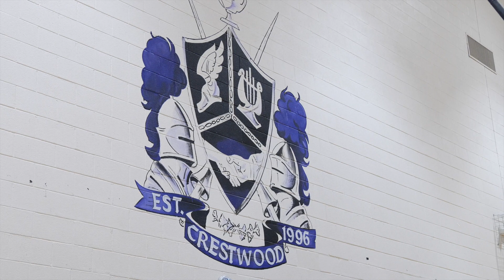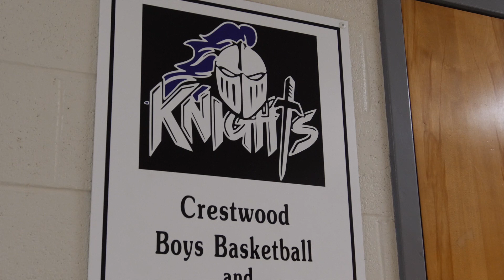The Grind: Teon Tindal Crestwood High School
This week on The Grind, presented by Bank of Clarendon is Crestwood's Teon Tindal.

If you walk into The Castle the night of a basketball game, one person literally stands above the rest.

Meet Crestwood's Teon Tindal. A physical specimen at 6'7" with the athleticism to move up and down the court with just about any guard. He's become well-known for emphatic blocks and gym-rattling dunks, as he played a crucial role in the Knights' trip to the SCHSL 3A state championship game for the first time ever last season.